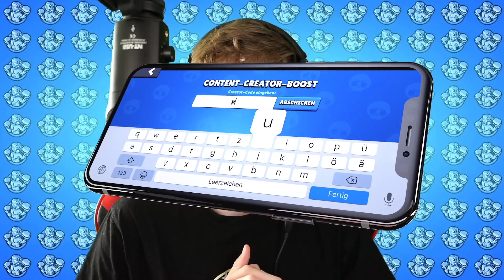10 ARTEN von BRAWL STARS SPIELERN *teil 2* • Brawl Stars deutsch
Heute gibt es 10 Arten von Brawl Stars Spielern - TEIL 2: Der Lucker, Der Abstauber und viele weitere Arten sorgen für ordentlich Unterhaltung!

✅GEWINNSPIEL✅
Bis zum 30.04 wird jeden Tag 50€ iTunes / Google Play an einen von euch verlost. Dafür musst du bloß den Creator Code PUUKI im Shop eintragen und einen Kauf mit Gems tätigen! Das ganze auf Instagram in die Story posten und @puuki9 markieren.

✅Teilnahmebedingungen: 🔘 Creator Code PUUKI eintragen
🔘 Einen Kauf mit Gems tätigen
🔘 Ein Video davon machen
🔘 Instagram Story posten und @puuki9 markieren
🔘 Video muss aktuell sein!
🔘 Teilnahmeschluss 30.04 um 23:59